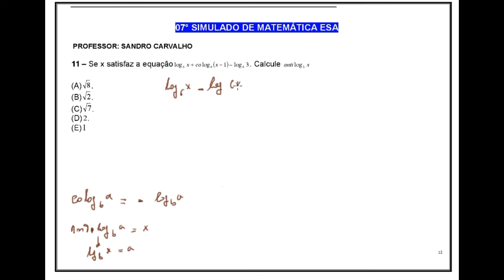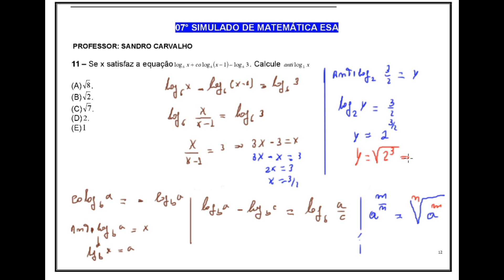07° Simulado de Matemática ESA Questão 11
Logaritmo
cologaritmo
antilogaritmo